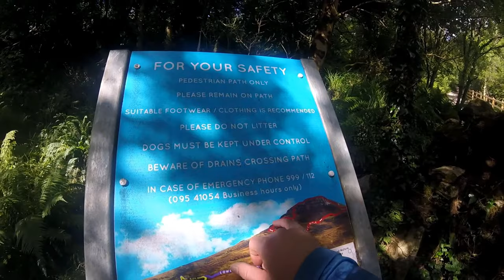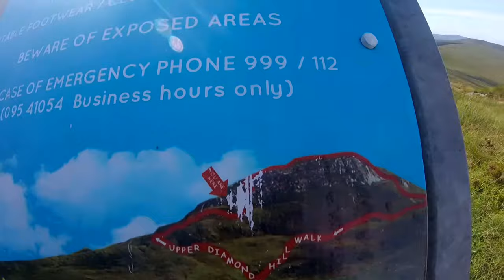8 Peak Mountain Challenge: preliminary hike, Diamond Hill, Galway ep 4#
Not a mountain, but a perfect hike to kick off the 8 peak mountain challenge. Join us as we tackle mental health issues and try to break the stigma.

Aware Ireland
Support line

Pieta House
provide free therapy for people who are in suicidal crisis, are self-harming, or who have been bereaved by suicide.